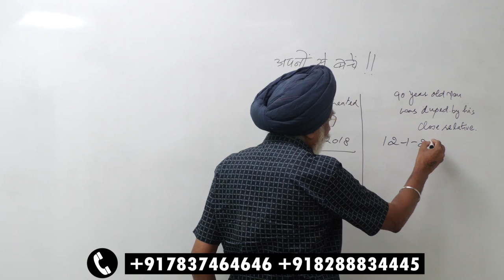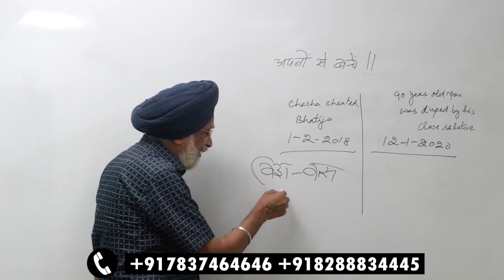Beware Of Property Fraud - Rajwant Singh Mohali